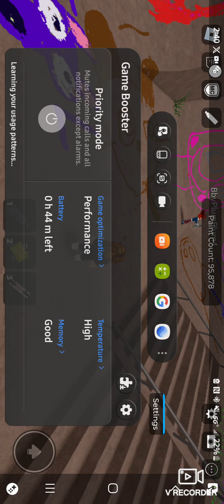Trying to do a glitch that I found last week (I couldn't get the glitch)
I just have that avatar as a prank for my friends and I'm stuck with the display name